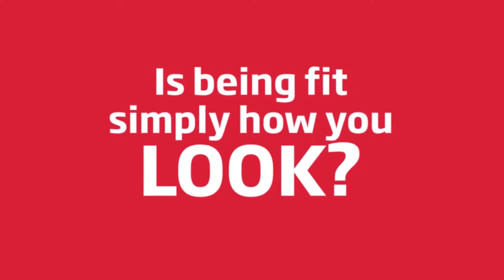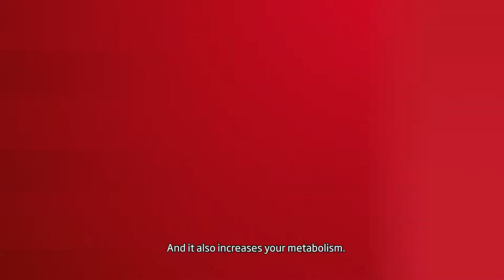The Spartan Race Challenge | Fitness First PH Renewal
The beginning of their fitness journey was a real struggle. Now they go through a test of commitment and strength, will these fitness seekers continue to roll with the challenges? Find out in this video!